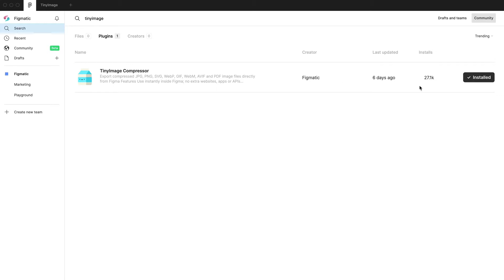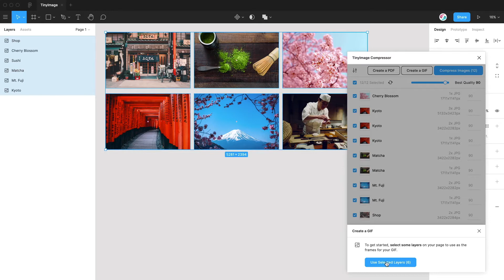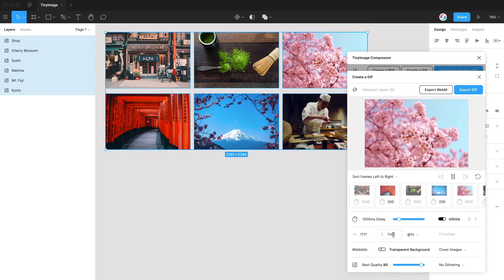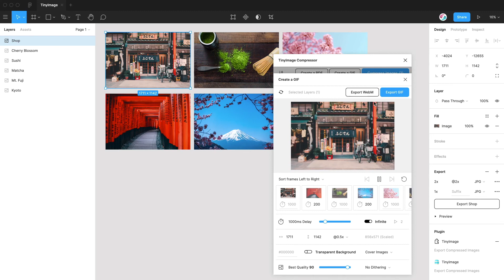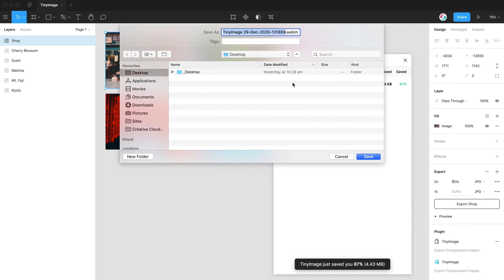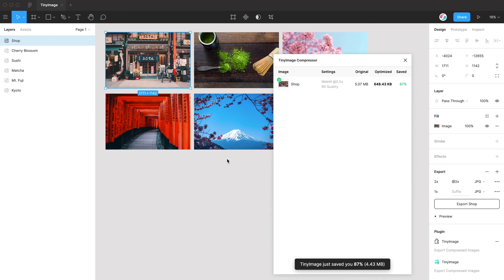Figma Tutorial: Export WebM videos from your Figma layers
This video tutorial is a complete step-by-step guide showing you how to animate and export WebM videos from your design's layers directly from Figma using the TinyImage plugin